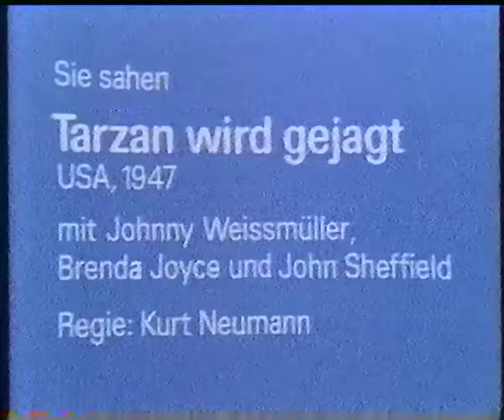ZDF 20.06.1982 Wum und Wendelin Programmansage Vom Geschäft mit dem Segeln Hans Jürgen Kliebenstein